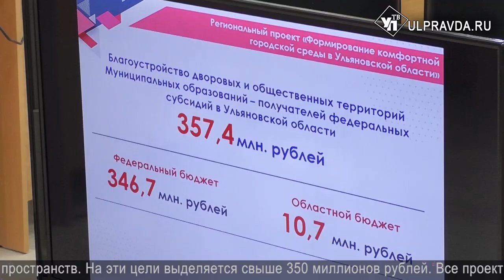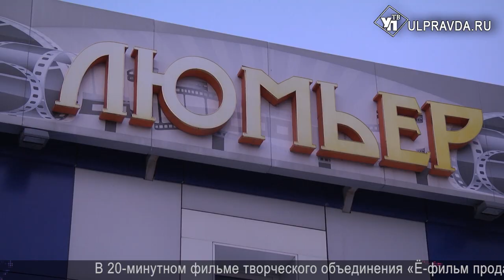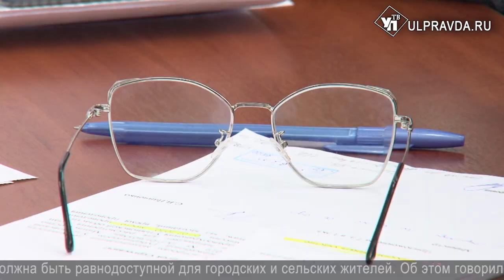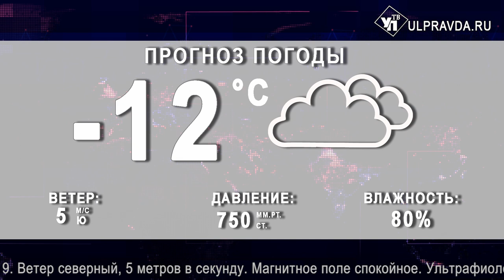Итоги дня от Ulpravda.ru. Новое производство в Засвияжье, ульяновский фильм, земельные участки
Смотрите сегодня в выпуске:
«Заиграют новыми красками». Дворы и парки Ульяновской области станут уютнее
Новое автомобильное производство, полторы сотни рабочих мест и достойная зарплата
«Ё-фильм продакшн» представил фильм «Должник»
Многодетным Димитровграда дадут земельные участки, а школьников обеспечат бесплатным питанием.